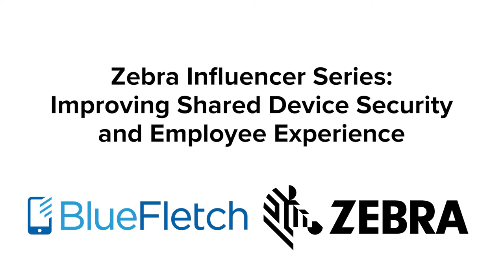How Zebra is working with BlueFletch to provide security management for workforce devices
BlueFletch Enterprise is a toolset that helps improve the security and login experience for Zebra Android devices by successfully creating and deploying solutions for some of the world’s top companies. From concept to delivery, they know the best practices and constraints of custom app development and legacy migrations.